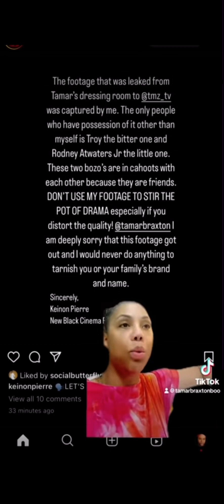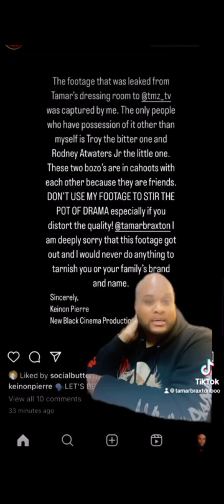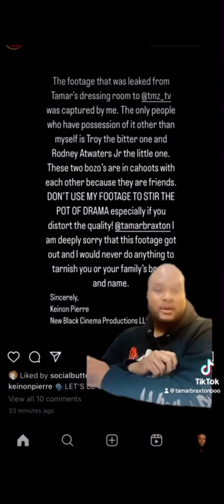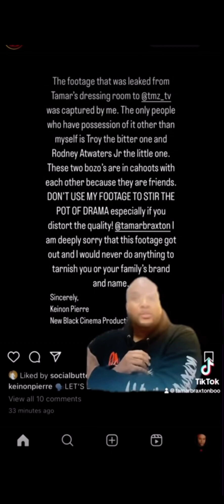Tamar Braxton Isn’t Here For Chrisean Fans Coming For Toni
Another video has surfaced from the night Chrisean Rock allegedly a$$aulted Tamar Braxton's background singer and bestfriend, James Wright Chanel, making Braxton currently come to her sister, Toni Braxton's defense.

In the video, Chrisean is seen interrupting Tamar's prayer and deliberately standing between her and her sister. Toni didn't get Chrisean's hand, even though Rock kept on pulling at Toni's arm until the prayer was over.